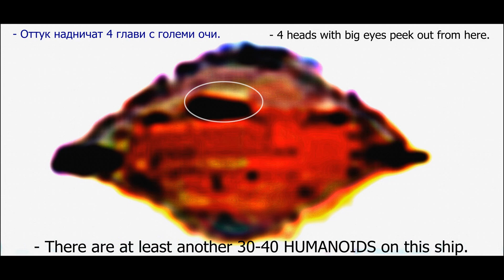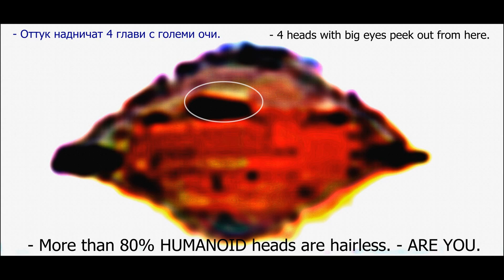UFO Real ALIENS